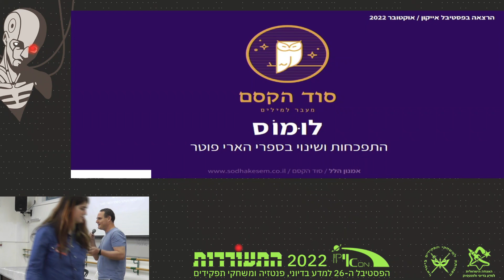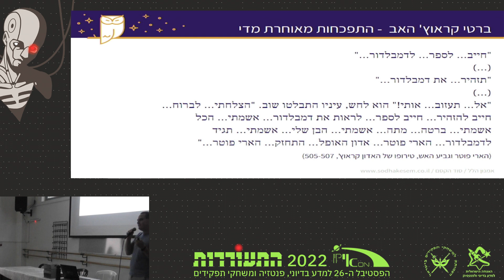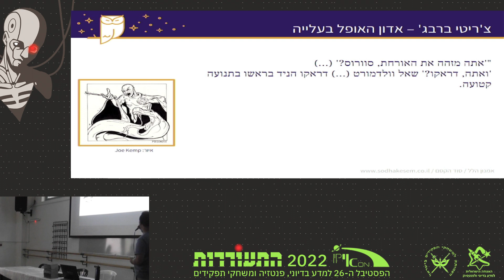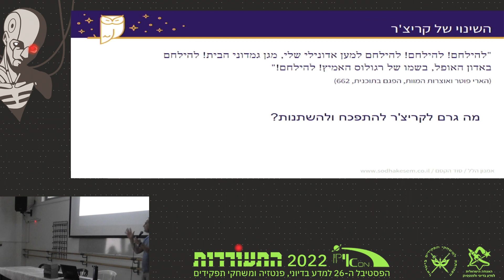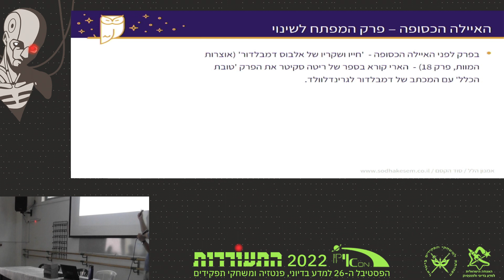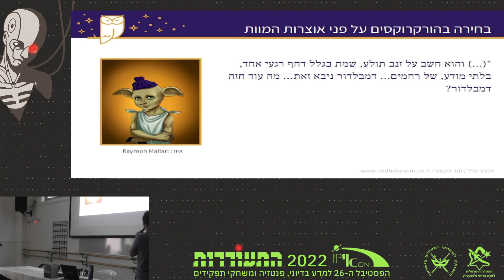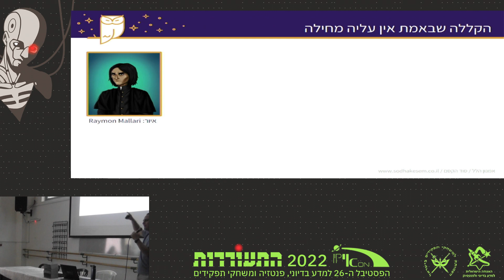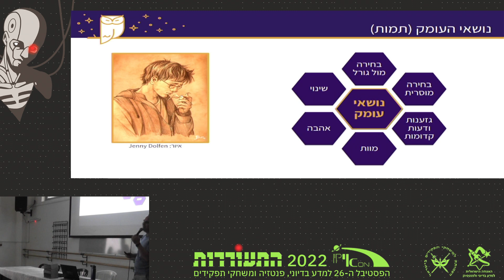לומוס: התפכחות ושינוי בהארי פוטר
אמנון הלל

בספרי הארי פוטר פגשנו דמויות שעוברות תהליכים של התעוררות והתפכחות: דמויות שפוקחות את עיניהן ורואות את הדברים לפתע פתאום בצלילות דעת, בעקבות אירועים טעונים הקשורים בדרך כלל לאהבה ולאובדן. בהרצאה נתעמק באלו שהצליחו להתפכח ולשנות את תפיסת המציאות שלהן ואת מציאות חייהן, לא פעם במחיר כואב, מול דמויות שממשיכות לקרוא את סיפור חייהן כמעט בעיניים עצומות. נתייחס גם לתהליך ההתפכחות שאנו חווים וחוות עם הדמויות וכלפיהן, וגם כלפי תפיסות העולם שמוצגות בסדרה.

על המרצה: מורה לספרות ומרצה מומחה לספרי הארי פוטר במסגרת "סוד הקסם".

צולם בפסטיבל אייקון 2022: התעוררות